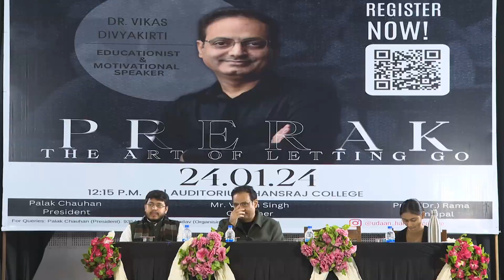"कॉलेज के दिनों में कितना और कैसे पढ़े ....?। Dr Vikas Divyakirti।